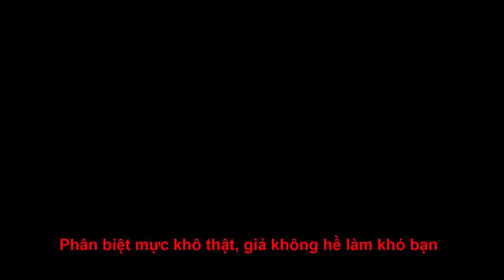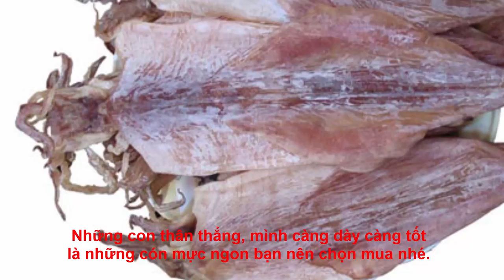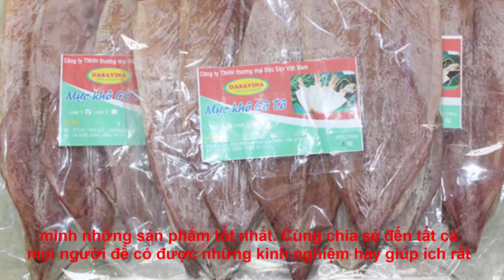Phân biệt mực khô thật, giả không hề làm khó bạn